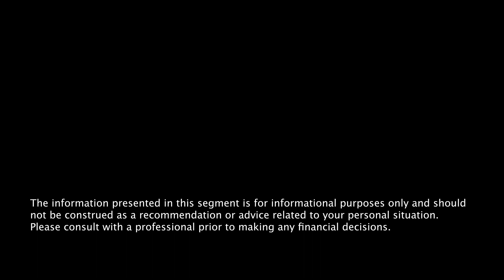Five Financial Tips for Teens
We all know teens are challenged to get ready for life after they graduate. Financial advisor Jamie Bosse has helpful tips.